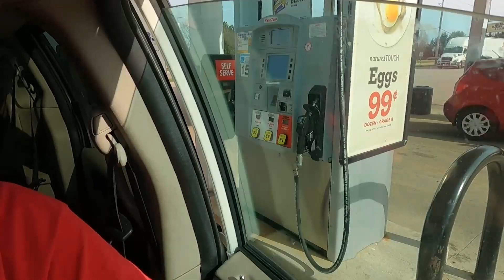YardGuy's First Vlog - Shopping and Road Trip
Vlog time!  We do some shopping and then I head out to a friends birthday party!

Have a kick ass day!